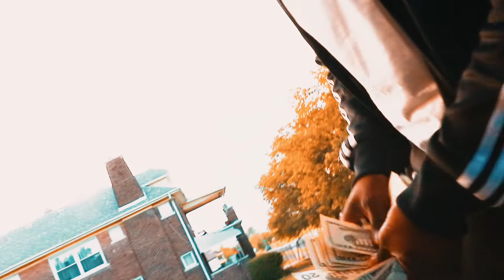BANDO COV - TALKING CRAZY SHOT BY SOSAVISION